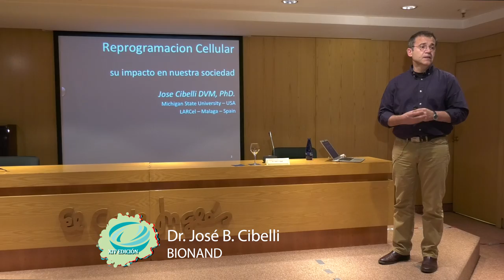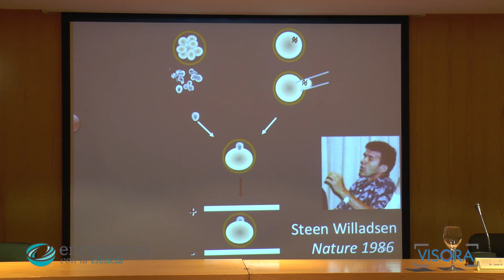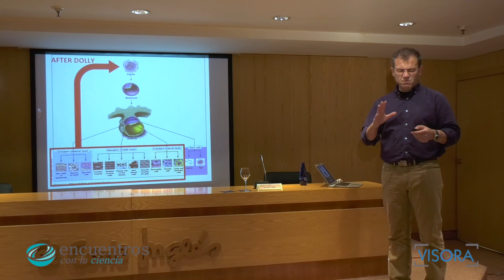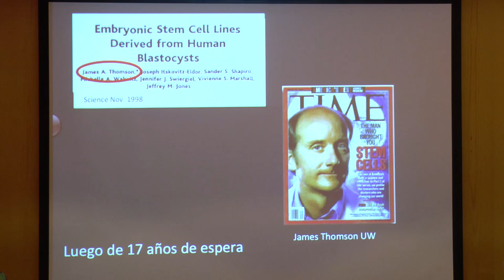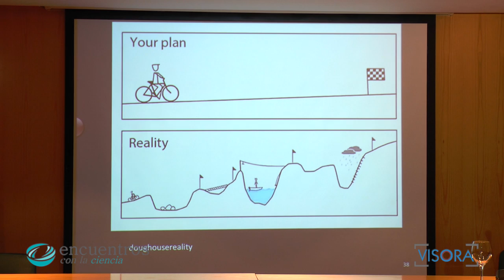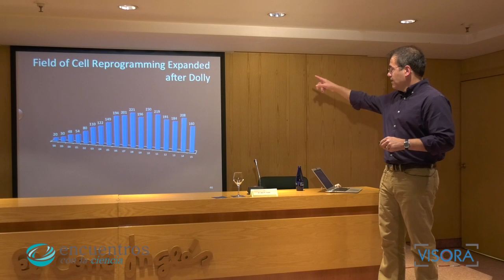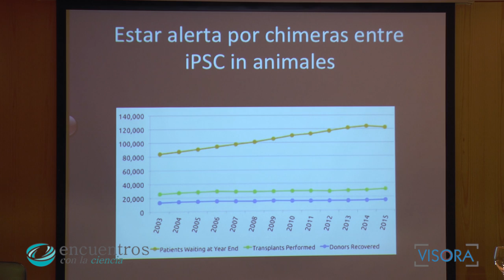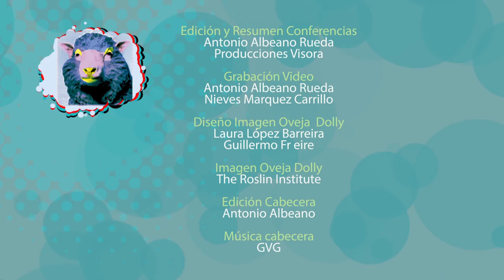Reprogramación celular su impacto actual y futuro en nuestra sociedad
Vídeo de la Conferencia del Dr. José B. Cibelli (Bionand) en la XIV edición del ciclo Encuentros con la Ciencia "Reprogramación celular su impacto actual y futuro en nuestra sociedad", celebrado en Málaga el 20 de enero a las 19:30 h de 2017 por Encuentros con la Ciencia gracias a la financiación de la FECYT, de la SEBBM y Ámbito Cultural de El Corte Inglés